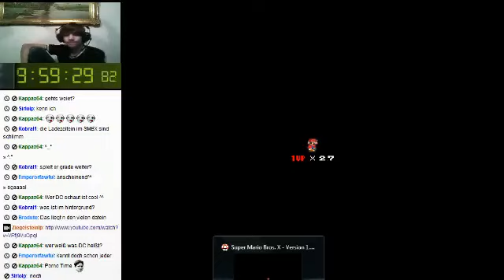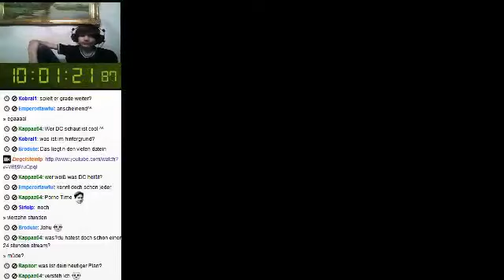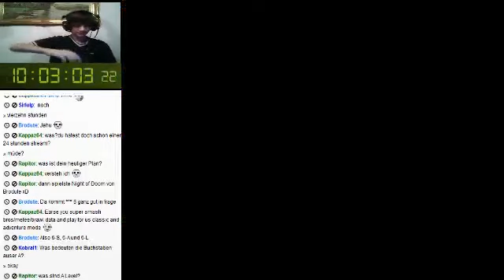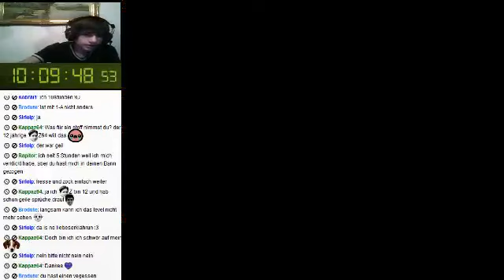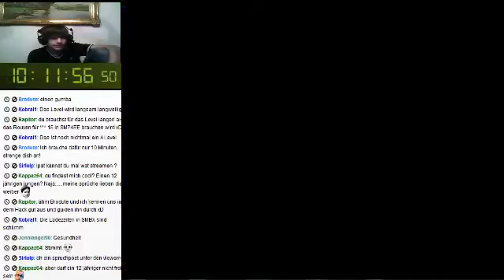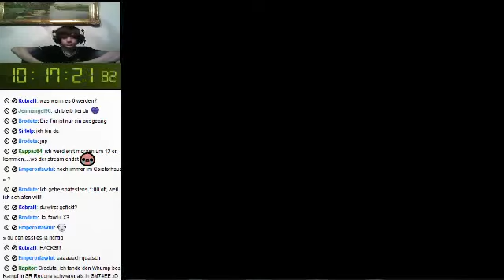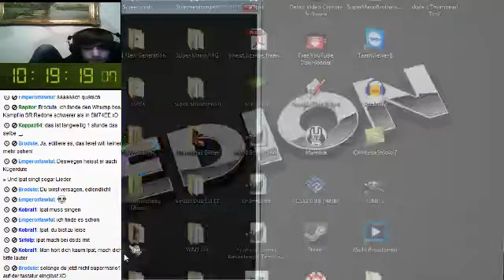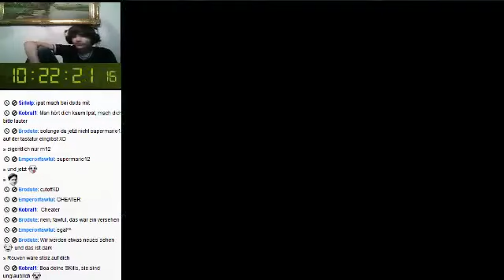100 Abonennten Livestream Part 4: SMBX Koopa Island 3/3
Der dritte und letzte Teil der SMBX Folter